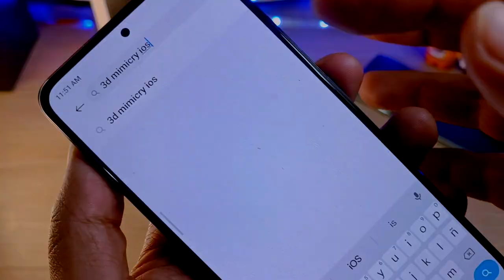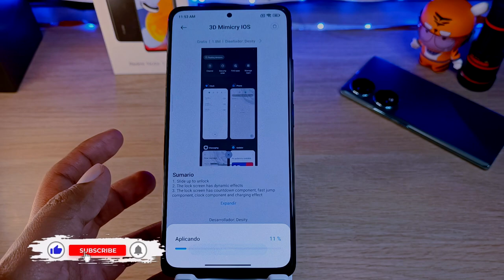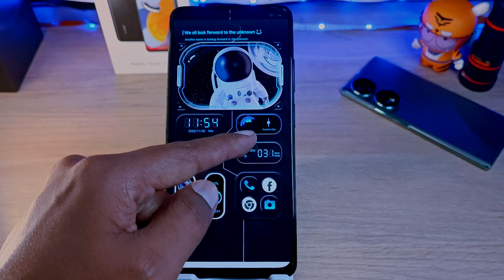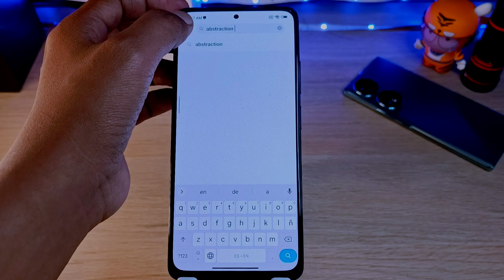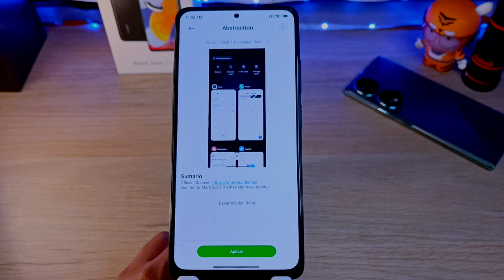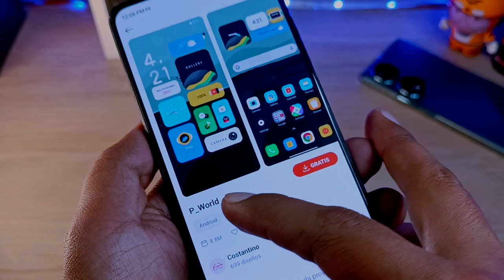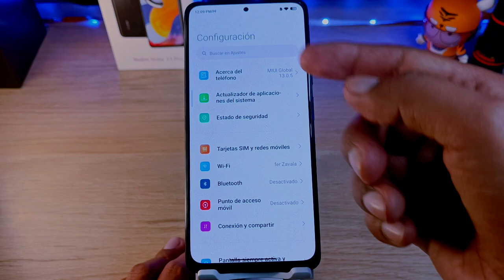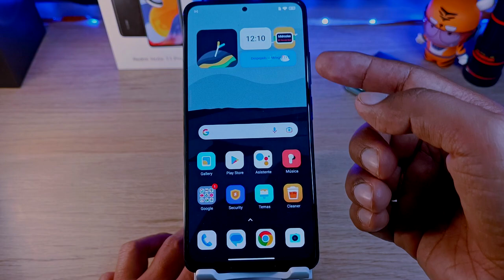Top 3 Temas Diciembre que debes Probar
Top 3 Temas para tu Xiaomi que debes probar estoy seguro que te gustarán y recuerda que los puedes combinar entre sí